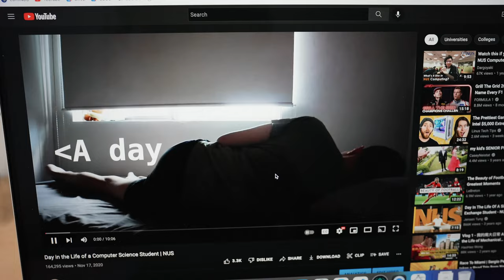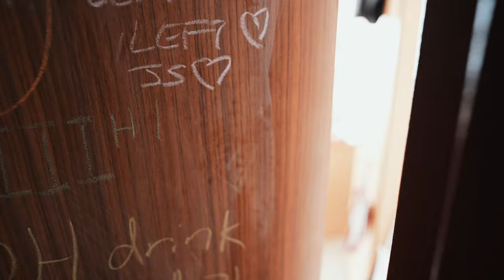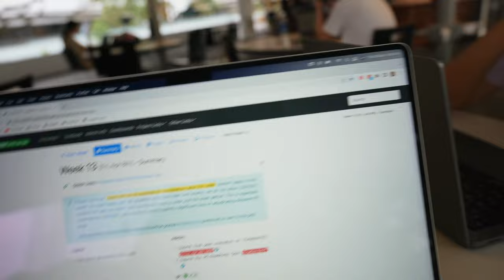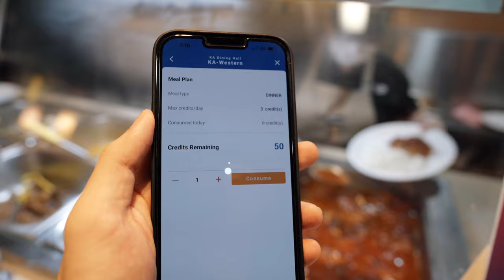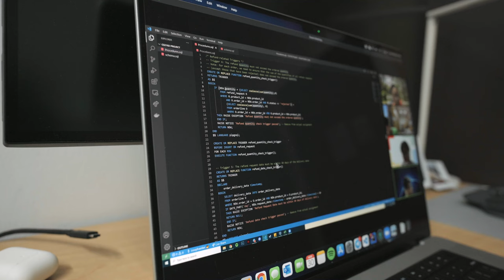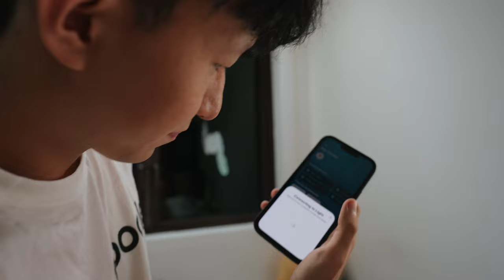Super Happening Day In My Life At NUS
Been a while since I last filmed one of these. My uni life is filled with extremely impromptu activities so here's what one of those days looks like.

Use code GOOGYL (applicable both online and offline) and get the Yeelight × Google Bundle at only $125.1!